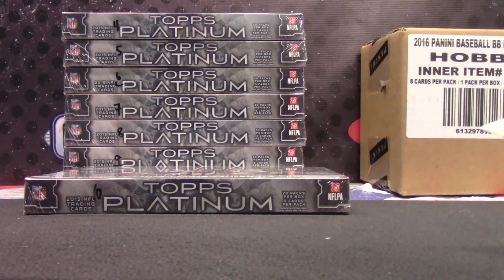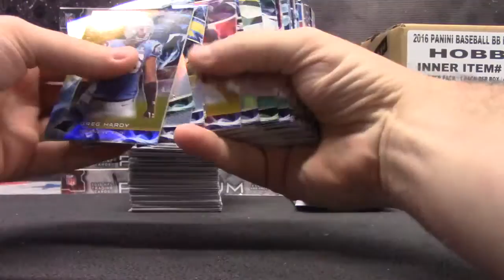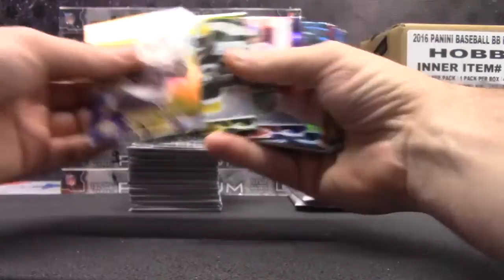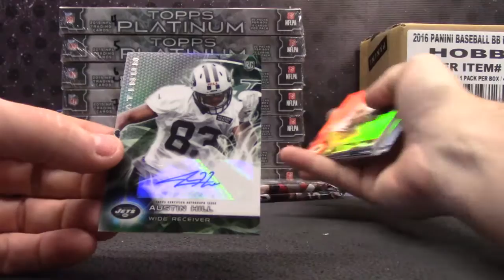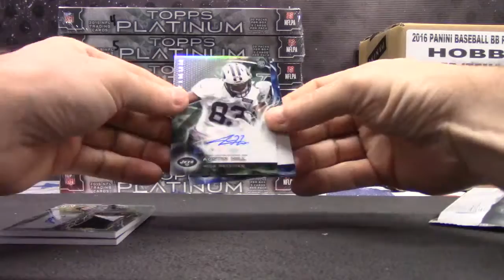Clemente's 2015 Topps Platinum Football Box Break